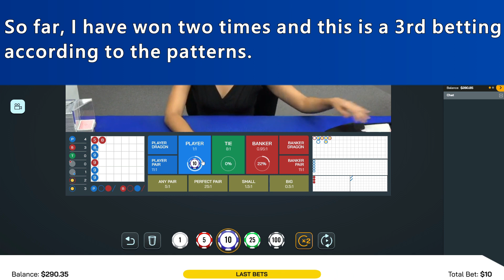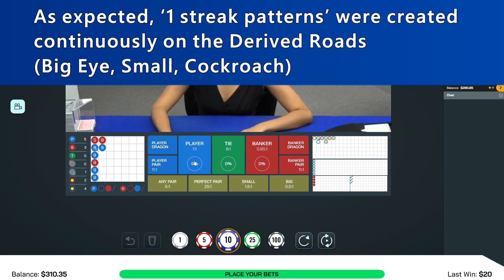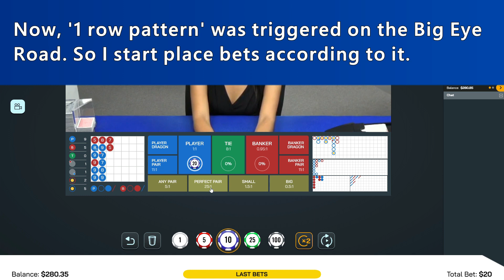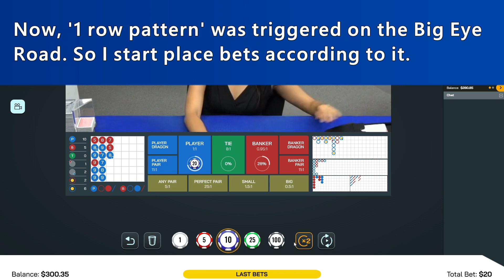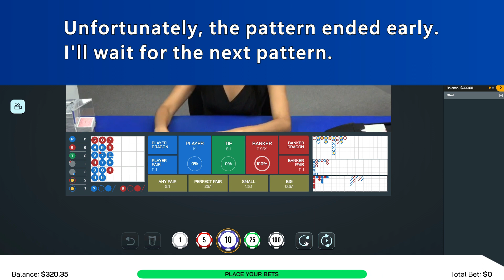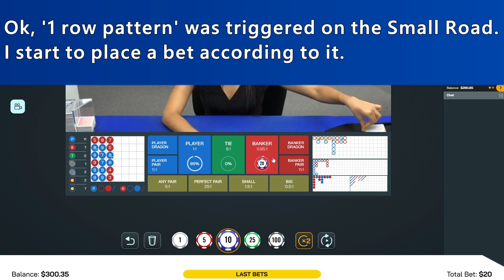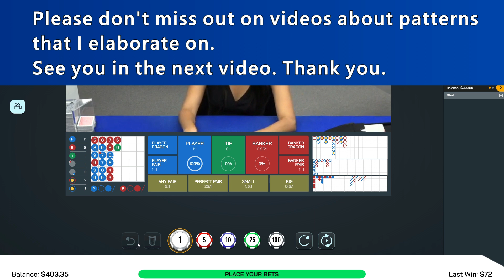Baccarat, Real Game Lesson #4 [百家乐 바카라 バカラ bacará баккара́]